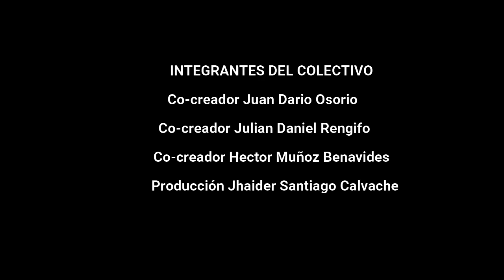ENTRE EL ARTE Y LA MEMORIA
Presentamos una nueva forma de captar la historia y plasmarla a través de la creación, el arte y el diseño